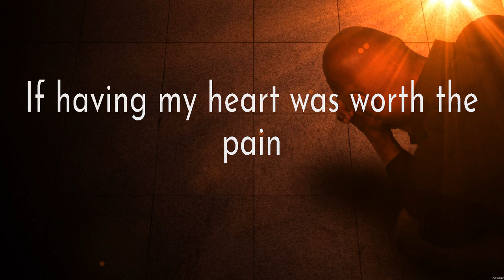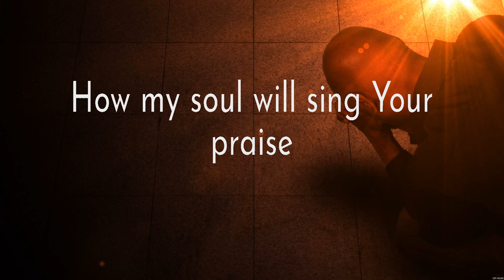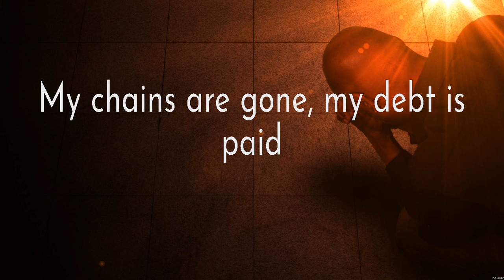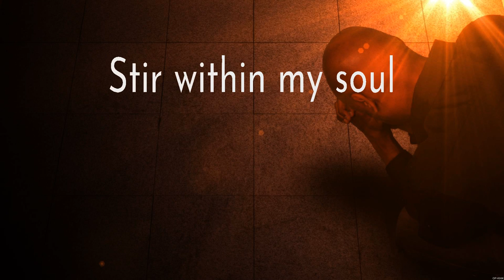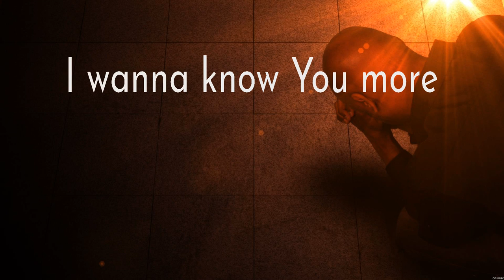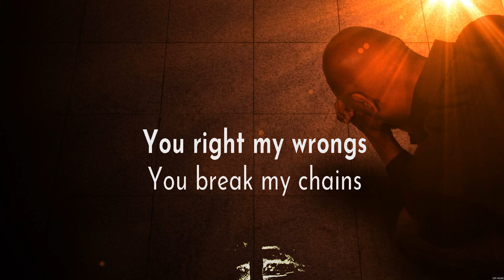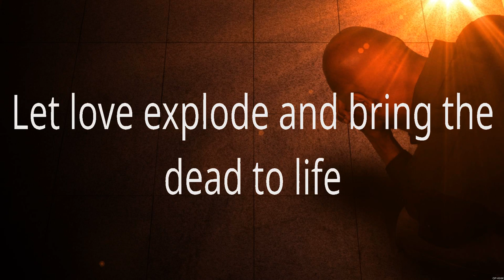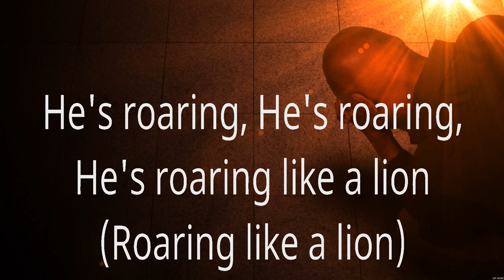Grace To Grace - Hillsong Worship (Lyrics) - I Surrender, How Can It Be, God's Not Dead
1. Grace To Grace - Hillsong Worship
2. I Surrender - Hillsong Worship
3. How Can It Be - Lauren Daigle
4. God's Not Dead - Newsboys